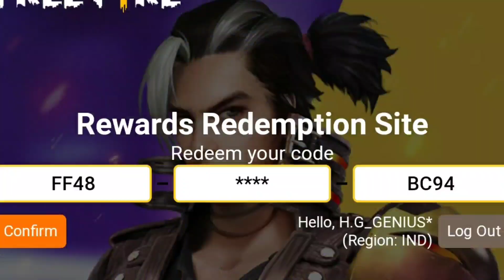FREE FIRE RAMPAGE EVENT,RAMPAGE 4.0 EVENT IN FREE FIRE,CLAIM RAMPAGE EVENT FREE REWARDS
free fire rampage 4.0 event
rampage event free fire
rampage 4.0 event free fire
free fire rampage dawn event
rampage dawn event free fire
free fire rampage event 4.0 event kab aayega
free fire rampage 4.0 event date